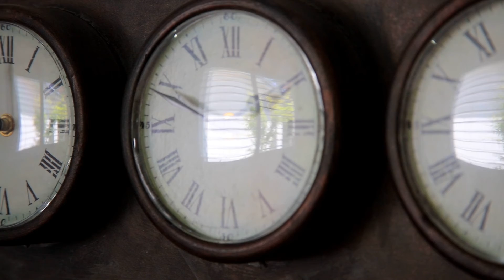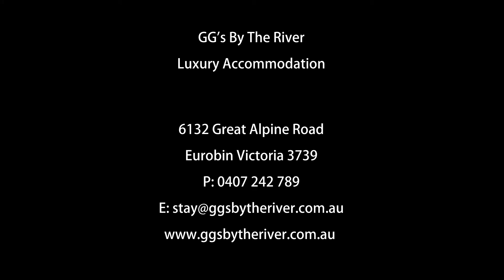GG's By The River - presented by Peter Bellingham Photography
GG's By The River